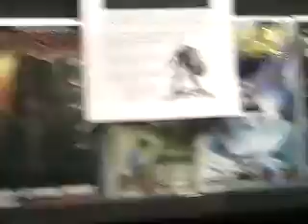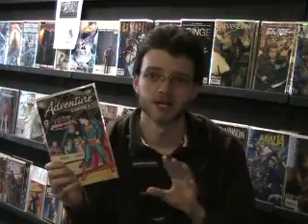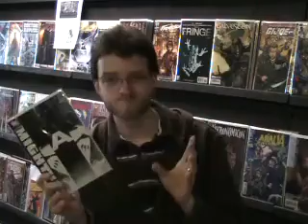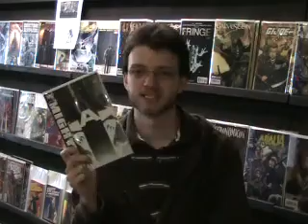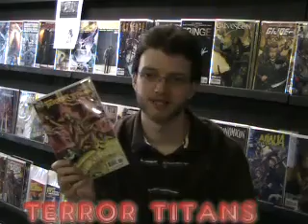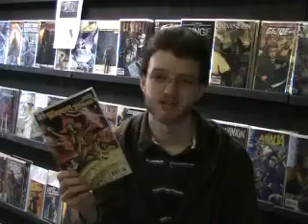GrandLAN Comic Video Blog for 2/4/09, part four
This week's DC installment. Reviews include Adventure Comics, The Mighty, Secret Six, and Terror Titans.